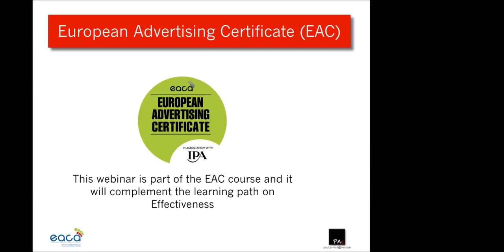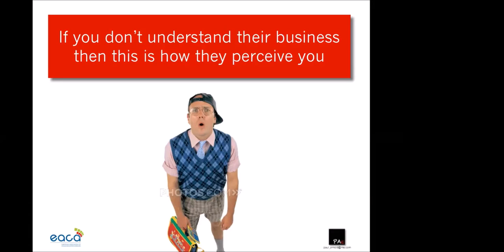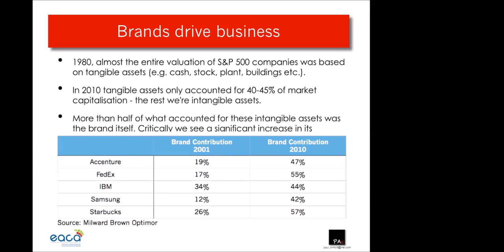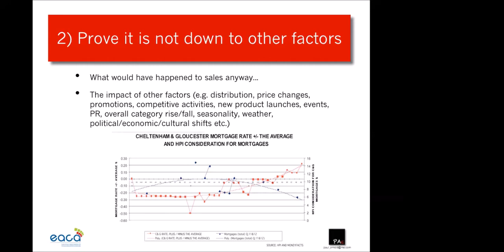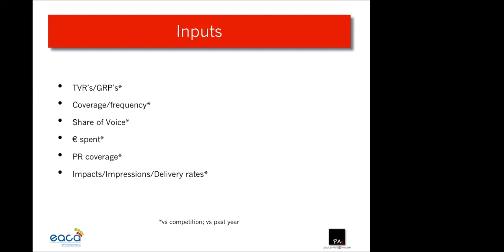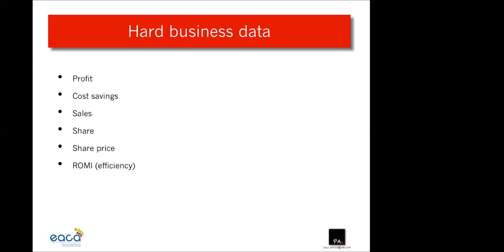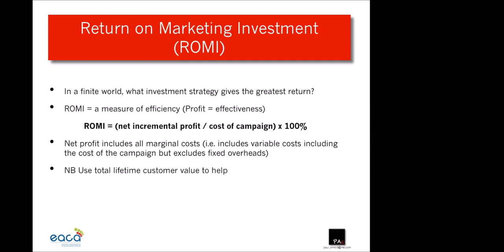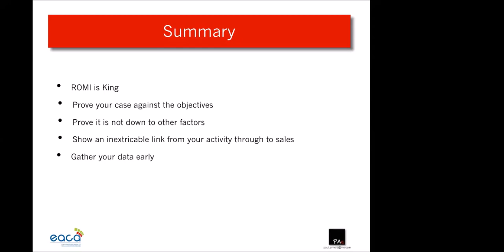Measuring Effectiveness by Paul Arnold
Industry expert Paul Arnold helps you have a better understanding of what effectiveness means, what we as an industry should be aiming towards and how it can be measured.

This edTalk is in the first place aimed at young professionals as part of the European Advertising Certificate, but offers interesting insights for aspiring students in the commercial communications industry